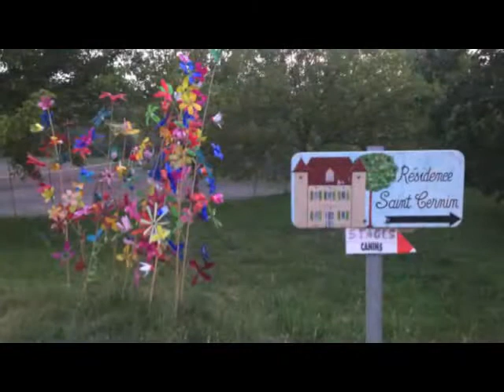Séjour vacances Saint Cernin (46) - Petits Frères des Pauvres